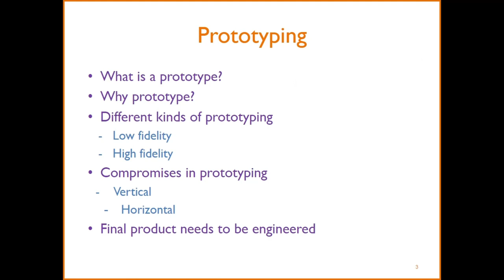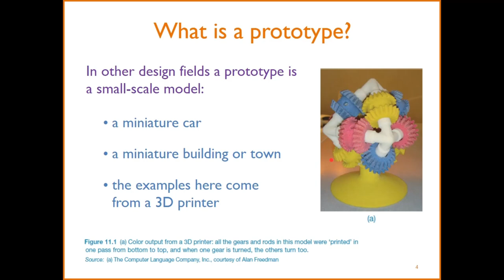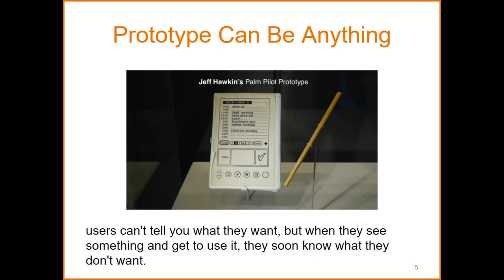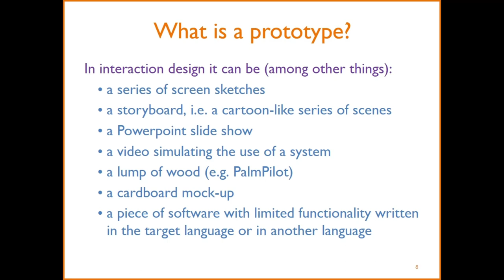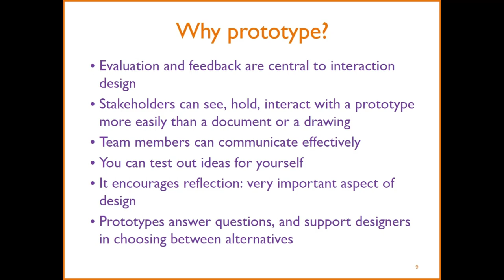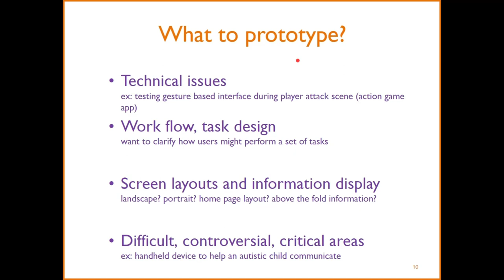IMK - Week 11 Prototyping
Materi Interaksi Manusia Komputer Week 11: Prototyping
Teknik Informatika, Fakultas Teknik
Universitas Surabaya

Prototyping menterjemahkan kebutuhan user dalam bentuk produk setengah jadi/mockup dengan tujuan mengetes ide/konsep desain, menyamakan persepsi, proof of concept kepada stakeholders. Wujud prototype bisa macam-maca, dan disesuaikan dengan kebutuhan.